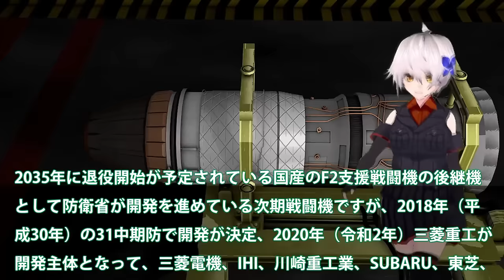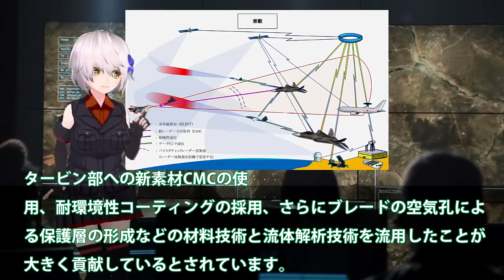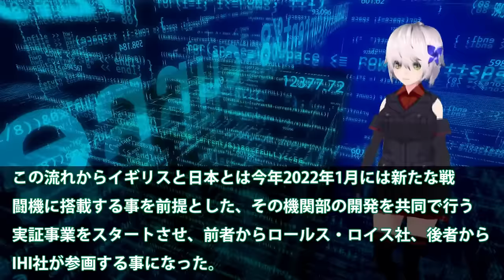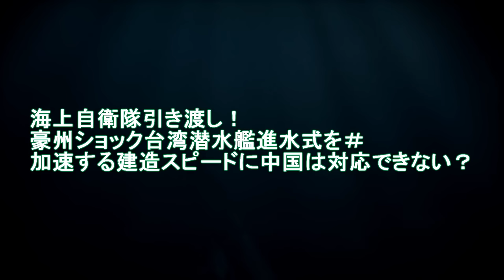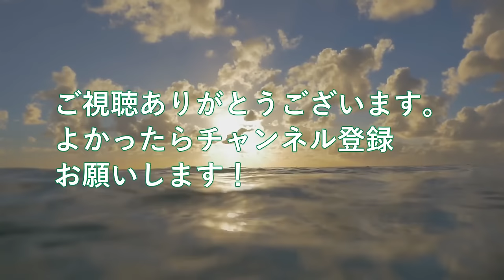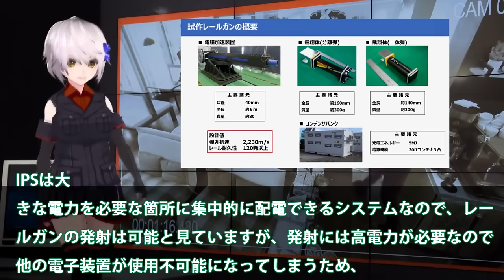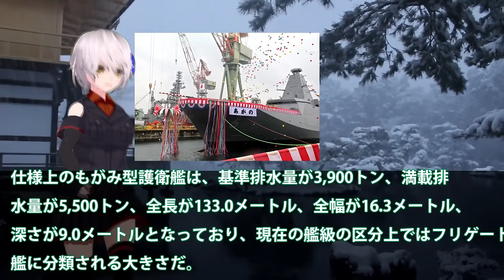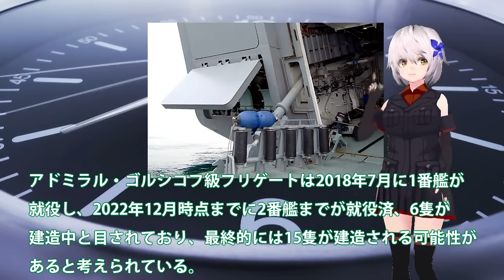【総集編・ゆっくり解説】陸海空自最強 IHI社次期XF9がマジでヤバイ状況か！タービン入口温度2000°3層目冷却？まさかの出力20トン超え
1 IHI社次期XF9がマジでヤバイ状況か！タービン入口温度2000°3層目冷却？まさかの出力20トン超え双発日本技術か

2 IHI社製XF9をやはり取りに来た英国！ロールス・ロイス社でも開発できないエンジン？XF9エンジンは世界一の数値が・・・

3海上自衛隊引き渡し！豪州ショック台湾潜水艦進水式を＃加速する建造スピードに中国は対応できない？

4 日本電磁砲はすでに完成形で量産か！米国でさえ断念したレールガン開発に？電磁砲開発加速に65億円予算化・・・

5海自最新鋭もがみ型護衛艦あがの進水！三菱マジでヤバイ建造能力に米恐れる？このクラスで30ノット異常055型はポンコツ・・・